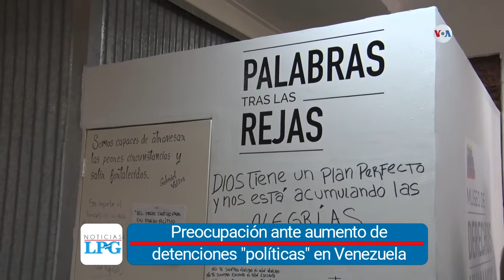Noticiero LPG 7 febrero: Resultados del escrutinio final realizado por el TSE